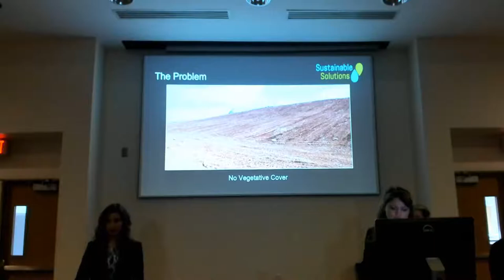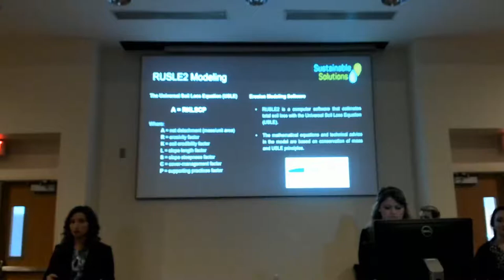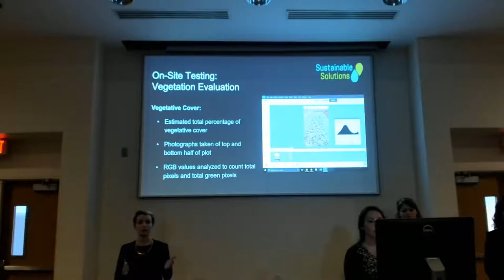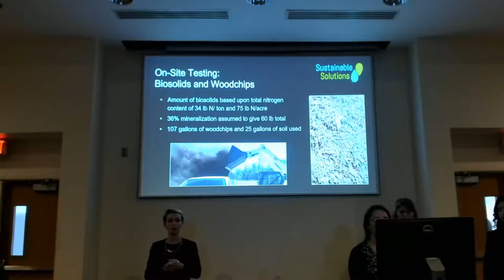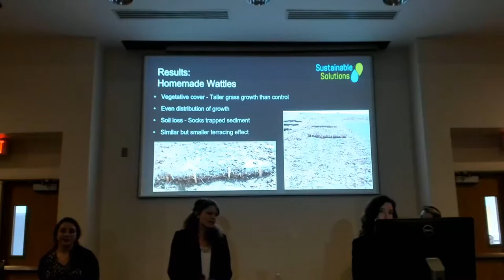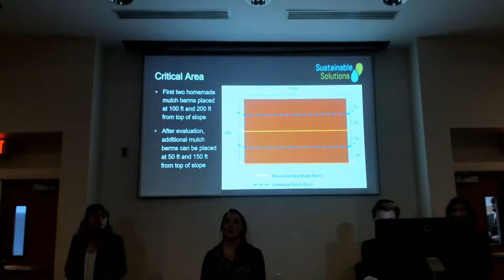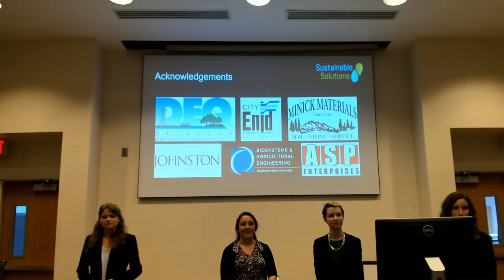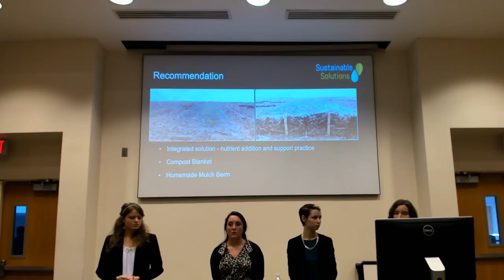Senior Design 2017 - Land Fill Erosion Control